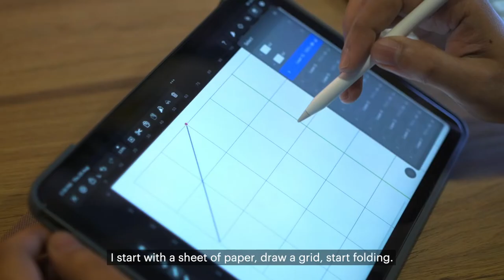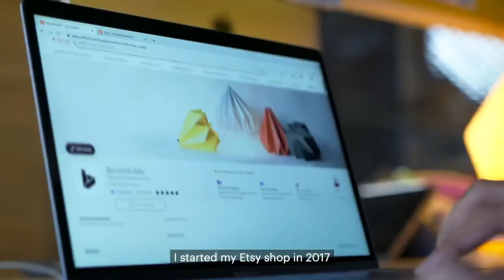Meet Brownfolds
Etsy shop Brownfolds is the perfect combination of all things bright and beautiful! 🏮✨